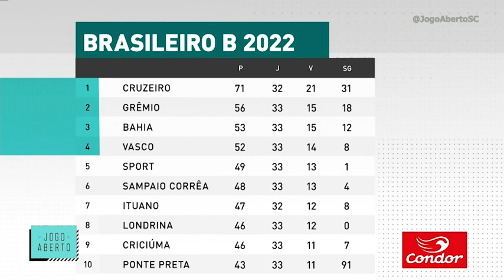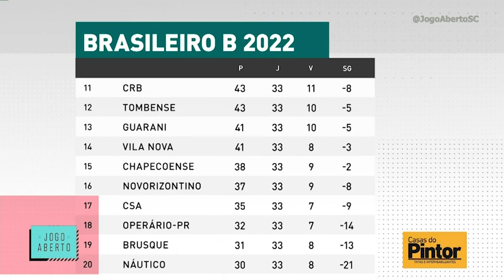Programa JOGO ABERTO SC: 05.10.2022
No programa de hoje teve a derrota dos três  catarinenses na série B. A Chape aumentou o jejum de vitórias fora de casa, o Criciúma deixou escapar a chance de se aproximar do G4 e, o Brusque se complicou na luta contra o rebaixamento. E esse final de semana tem F1, dessa vez o Grande Prêmio é no Japão e Max Verstappen está perto do bicampeonato mundial